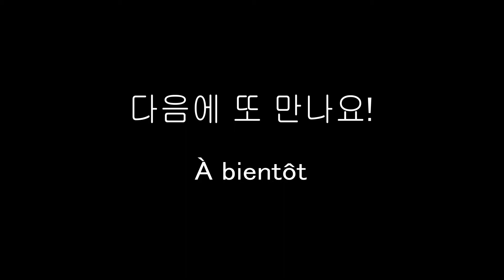J.S atelier calligraphie et kimpab